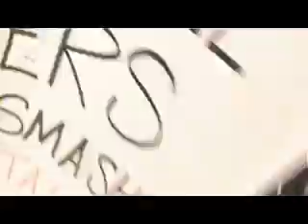When Illegal Aliens Attack!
When Americans protest the evil illegal aliens attack! It's time for all ther job theives and document forging IA's to be DEPORTED. We can't compete with CHINA for job wages...!